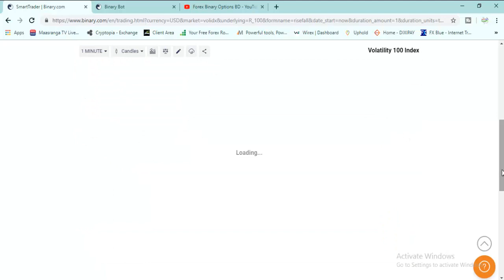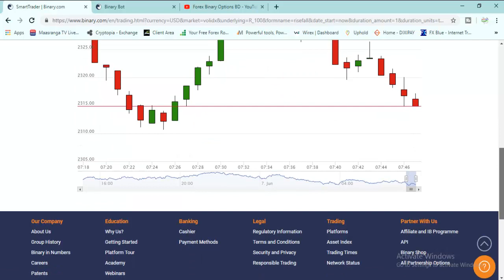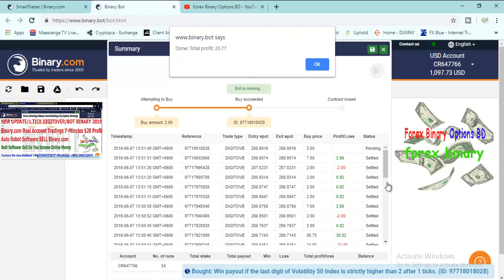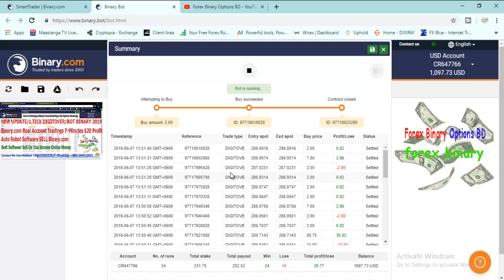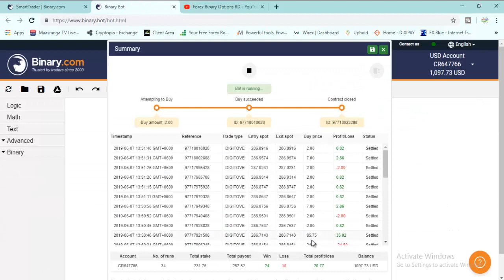সাত মিনিটে বিশ ডলার মুনাফা Best Softwear Sell Do You Income Online Money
NEW UPDATE/1 TICK DIGITOVER/BOT BINARY 2019
Binary.com Real Account Tradings ⏰7-Minutes $20 Profit💵
আপনি কি এক মাসে ৩০  হাজার টাকা আয় করতে চান?
আমাদের সাথে থাকলে মাসে ৩০.০০০ টাকা ইনকাম করতে পারবেন
কি কাজ করতে চান আমাদের সাথে কন্টাক্ট করুন

You Need A Good Auto Robot
Best Softwear Sell Do You Income Online Money?

© Forex Binary Option BD Rights Reserved 2019

Forex Strategy
Forex Method
Forex Signals
Forex Tricks
Forex Secret
Winning Binary Options
Binary Method